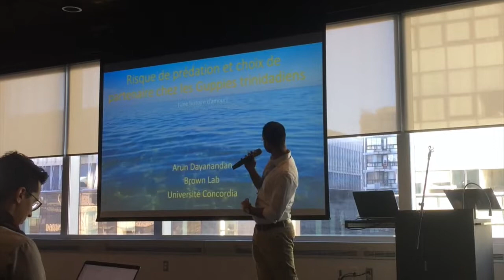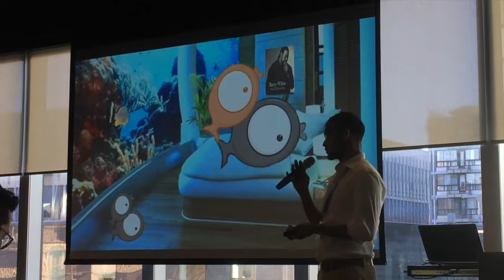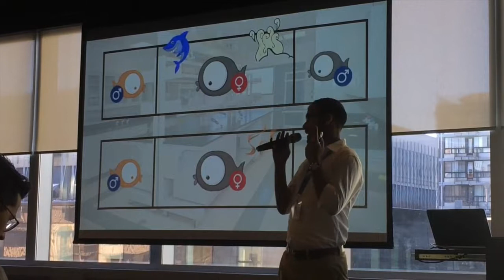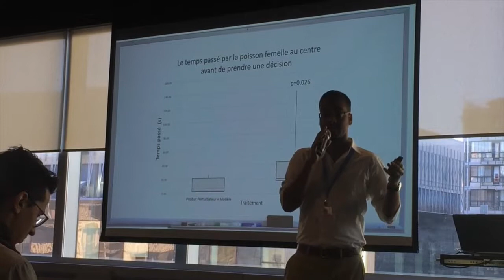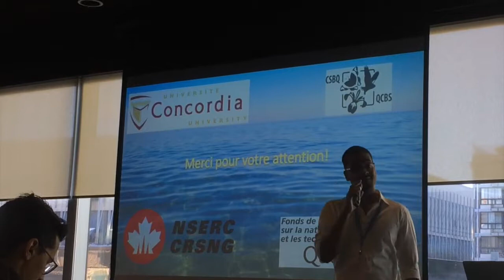Elevated Background Predation Risk and Female Mate Choice in Trinidadian Guppies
Presented at the Quebec Centre for Biodiversity Science Symposium, December 12, 2018